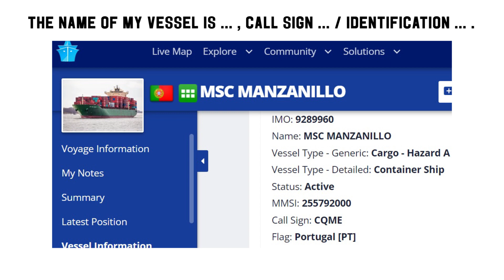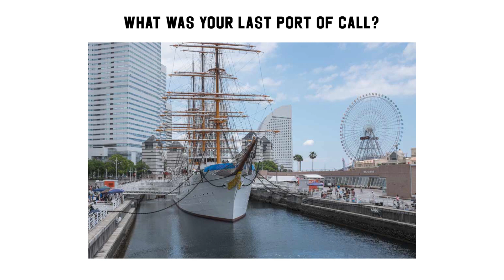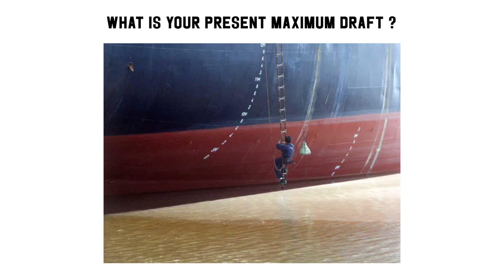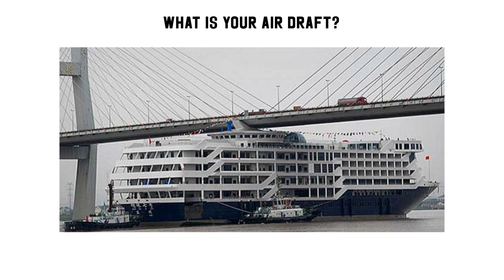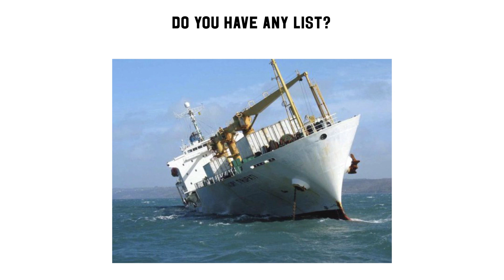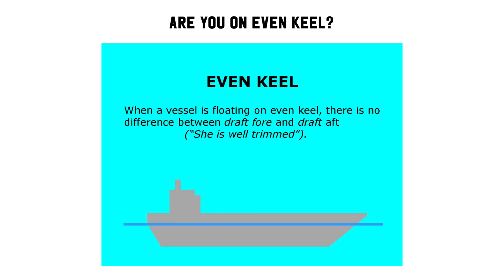MARITIME ENGLISH 18 | VTS STANDARD PHRASES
Maritime English | SMCP
IMO Standard Marine Communication Phrases.
The IMO SMCP includes phrases which have been developed to cover the most important safety-related fields of verbal shore-to-ship (and vice-versa), ship-to-ship and on-board communications. The aim is to get round the problem of language barriers at sea and avoid misunderstandings which can cause accidents.